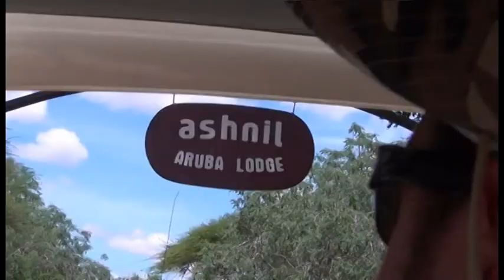Video 2015-2-29 NATURE VIDEO Africa,Kenya,East National Park-SAFARI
NATURE VIDEO by Amnas2011,enjoy!
Theme:Africa,Kenya,East National Park-SAFARI trip (2013)